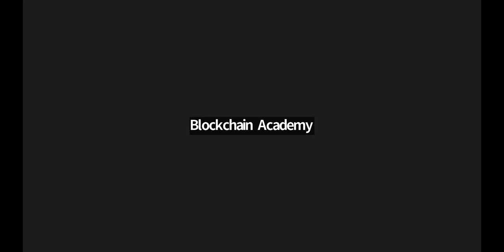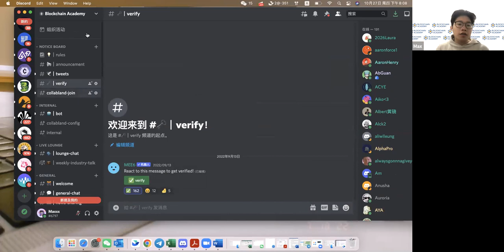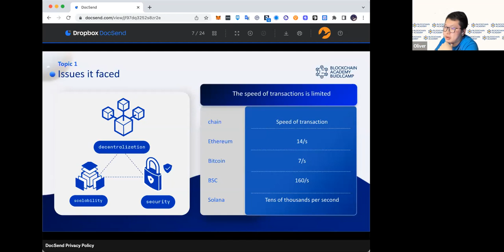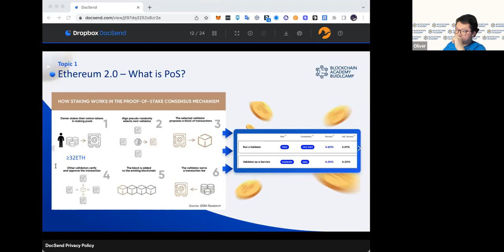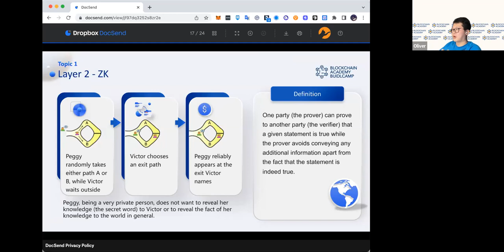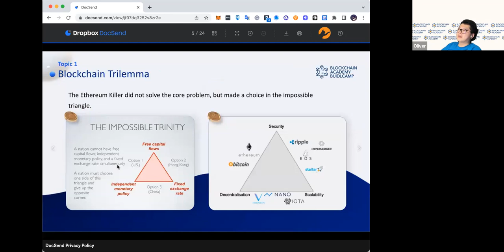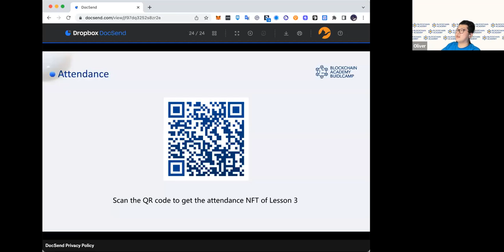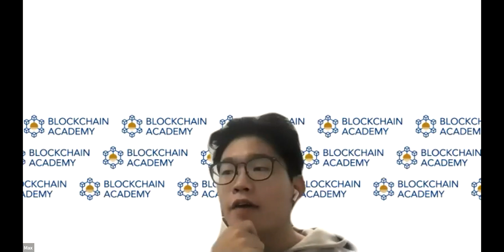2022 BuidlCamp Lesson 3｜Ethereum and the "ETH Killers"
As the most well-established chain in the ecosystem, Ethereum has powerful technical and mechanical advantages, but the “Dark Horses” in the blockchain world also have their own trump card.